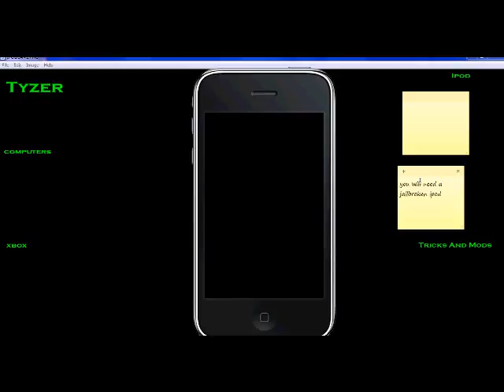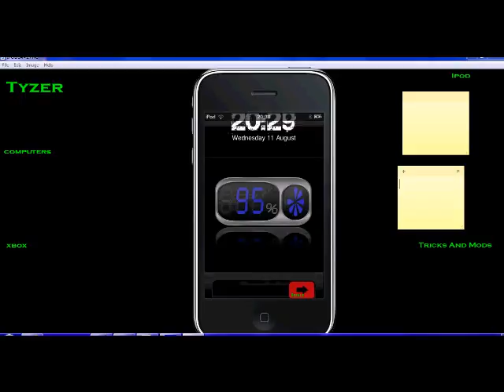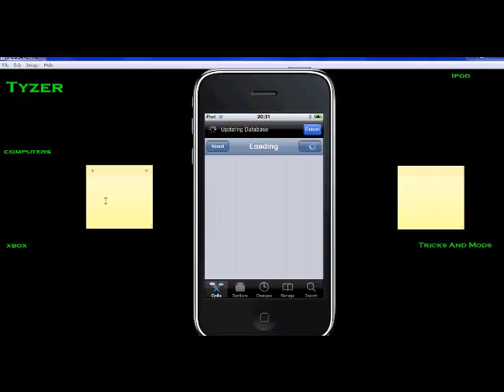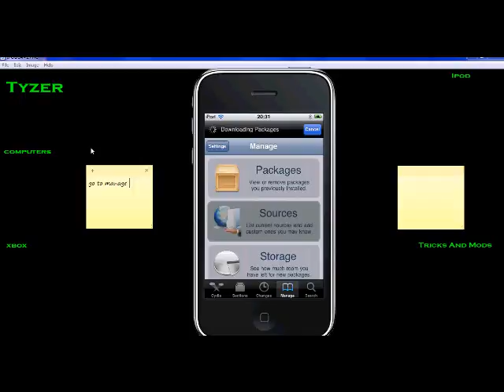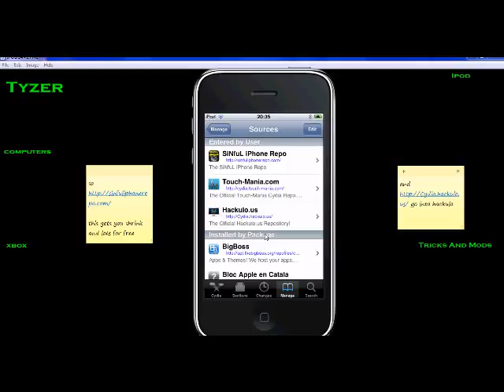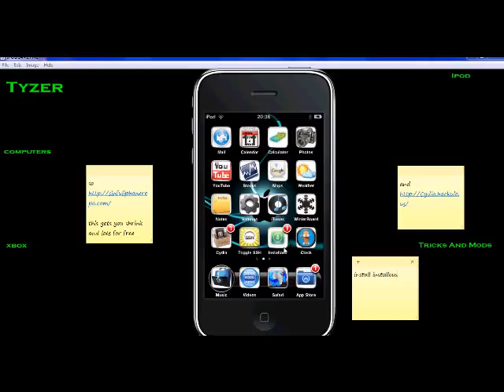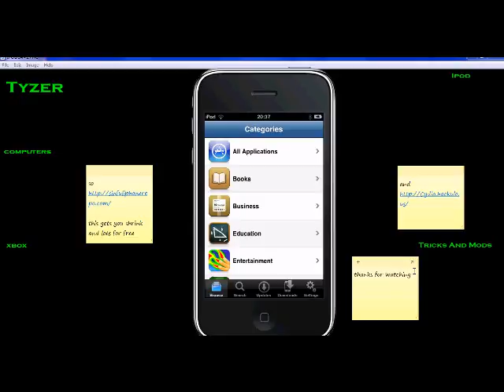free ipod apps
free cydia apps free appstore apps remember c is a capital C

sorry about blurryness just add the sources and getfree stuff